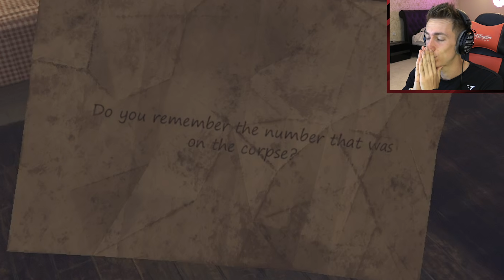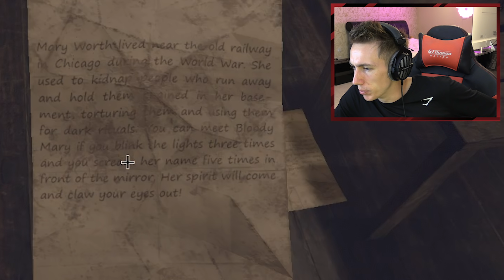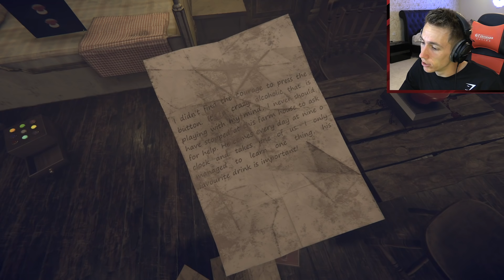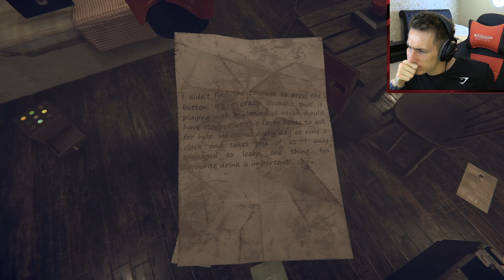DON'T PRESS IT!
Become a Member Become a Member Leave a like for more Puzzle Games!

Simon/Miniminter/mm7games